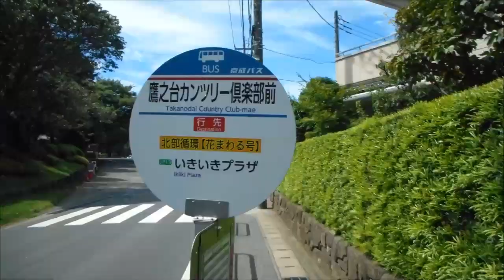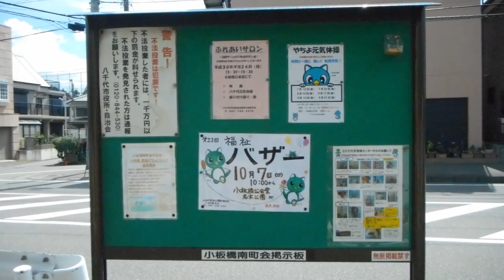花見川の弁天橋から京成大和田駅まで散歩